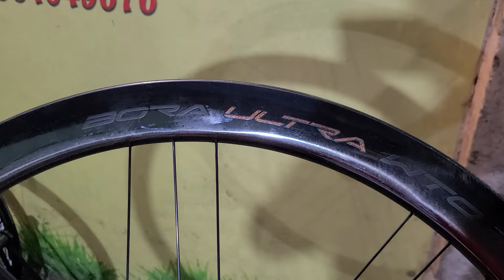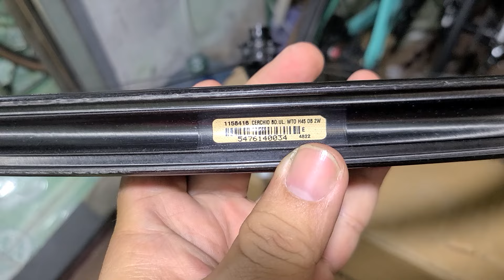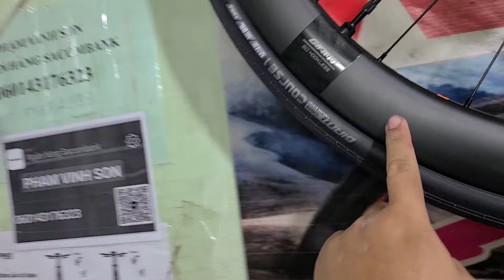Sai lầm cực lớn Decal niềng dán và Decal âm bên trong( Decal chìm, Decal in) sai lầm. Bánh campa